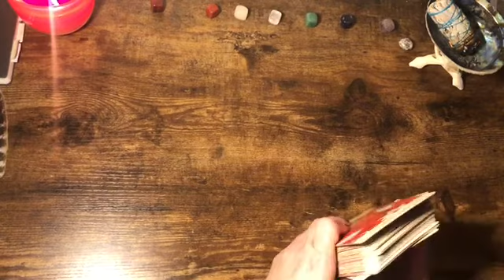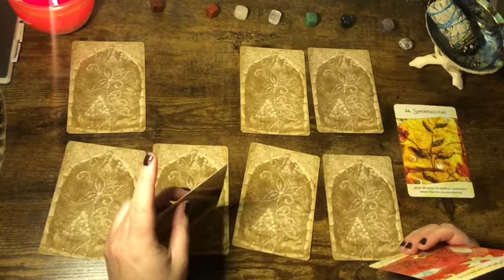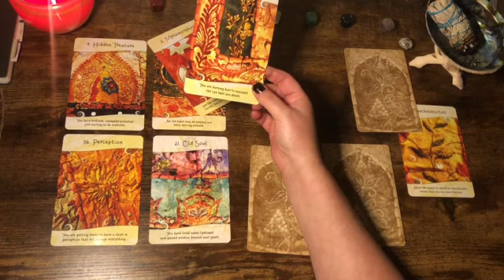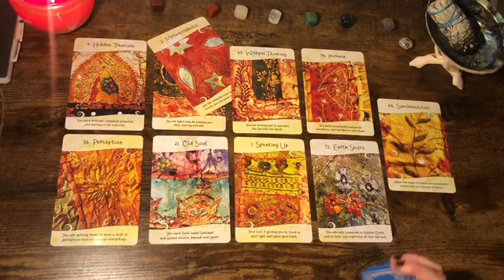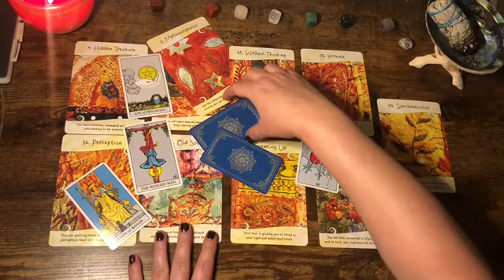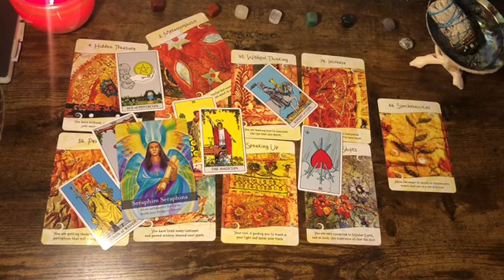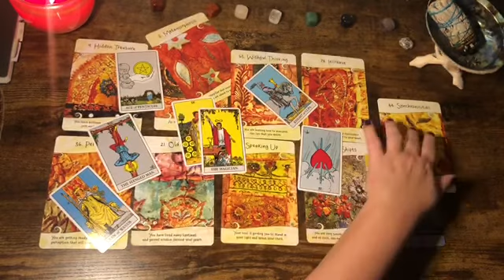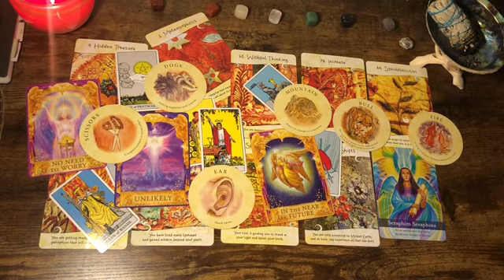Taurus 🌏 “You Are An Angelic Ambassador”